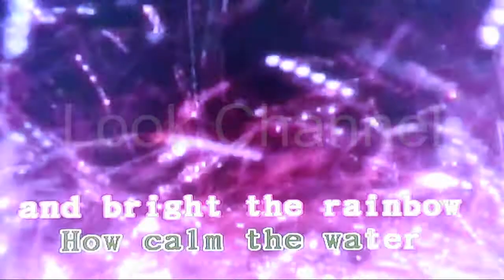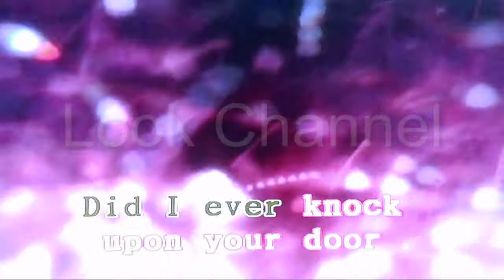This one - Paul mccartney - Karaoke - Look Channel